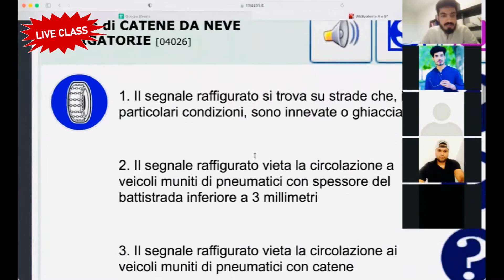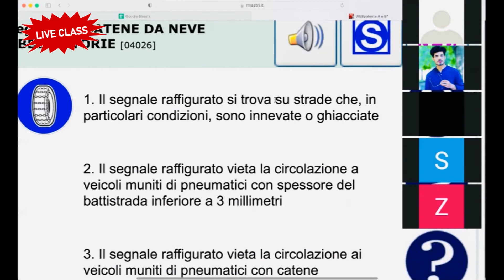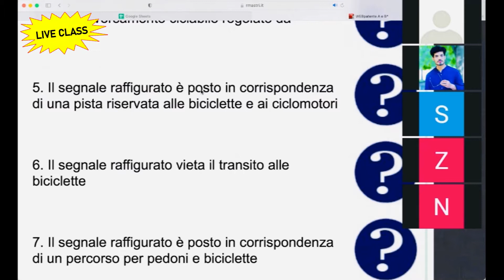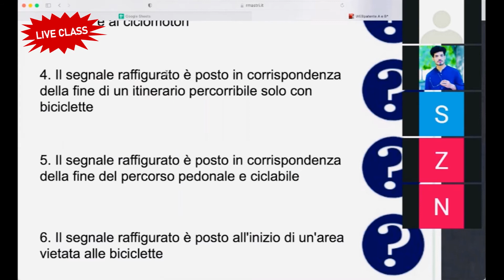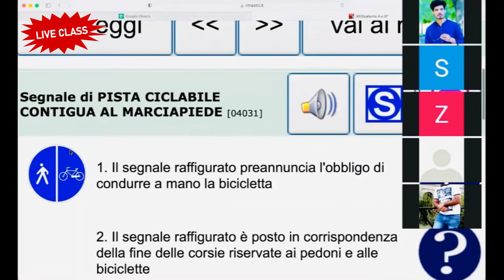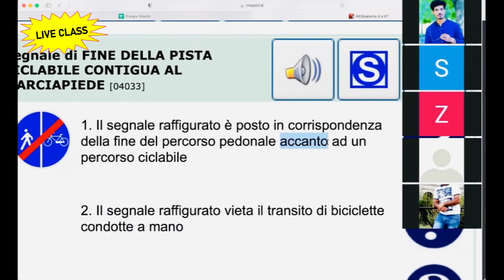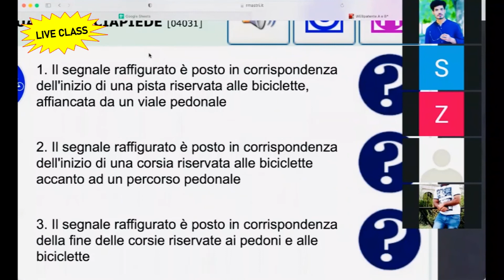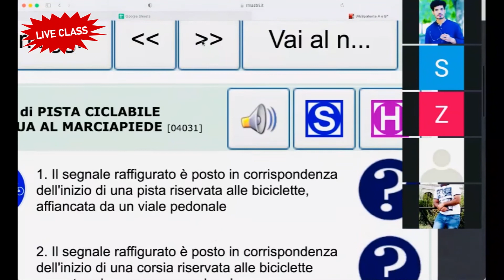LIVE CLASS PATENTE B | Ali Patente